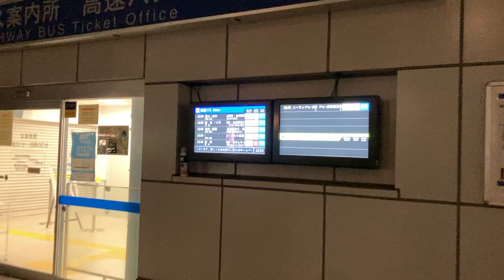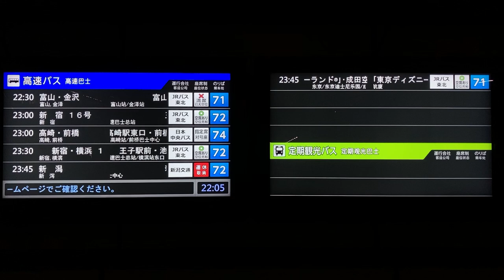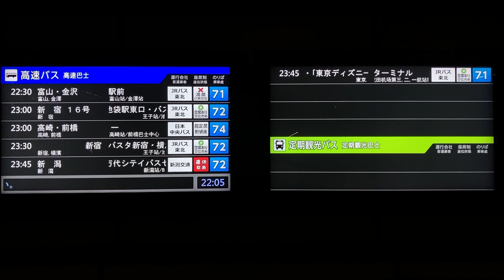仙台駅東口バス案内所 高速バスきっぷうりば バス発車案内ディスプレイ